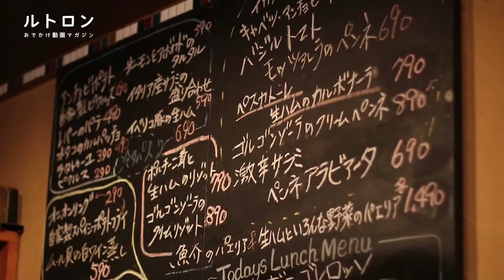どっちがお好み？生ハムの食べ比べを楽しむ「新宿 生ハム」